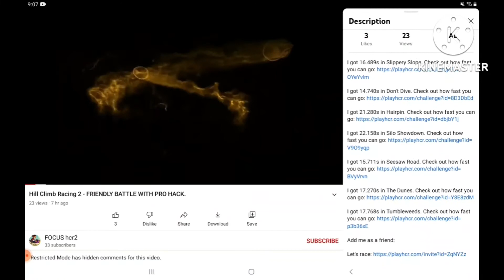How to add friends in Hill Climb Racing 2 | Snowman Hcr2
Let's race same trick for playing challenges through link like this!